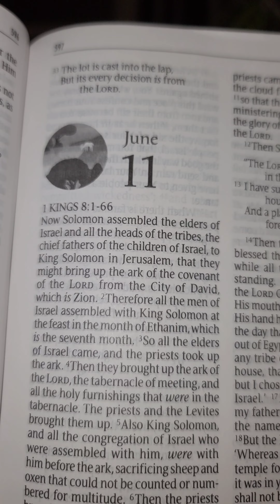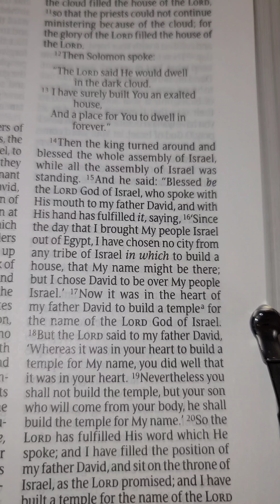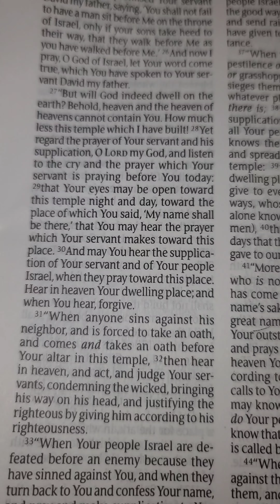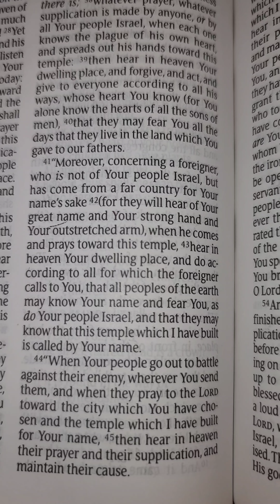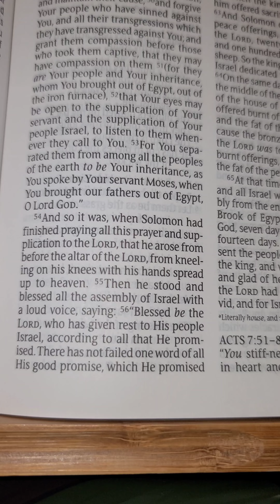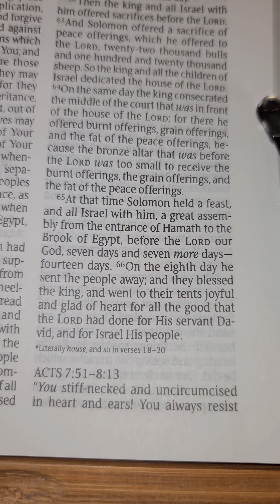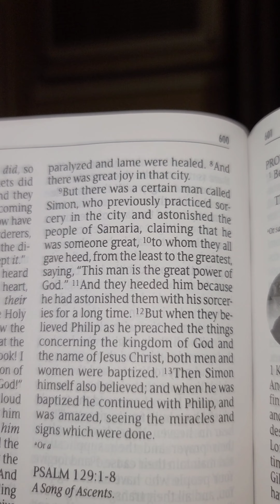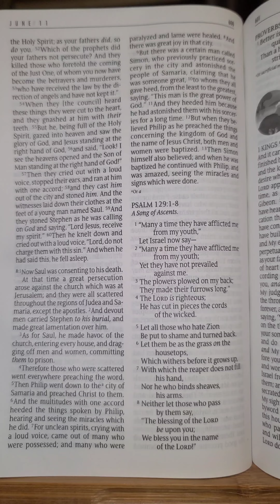One Year Bible Reading June 11th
June 11th